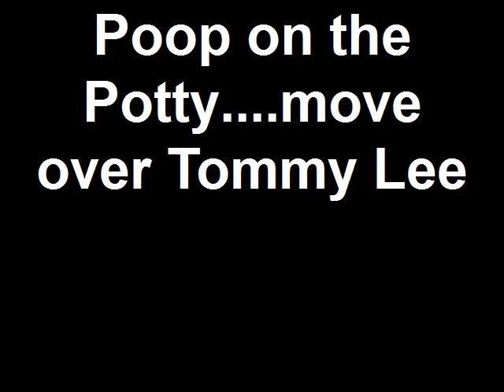Poop on the Potty....move over Tommy Lee